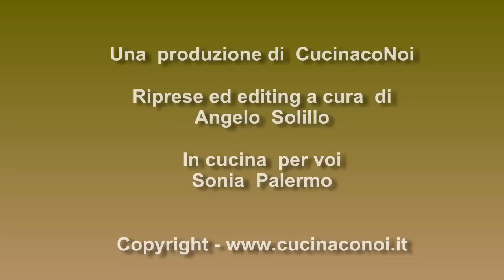Pasta alla norma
Pasta alla norma. Un primo piatto della cucina mediterranea conosciuto in tutto il mondo. La ricetta su per ingredienti e procedimento

Su altri video e foto ricette con ingredienti, procedimento e curiosità.

Buon divertimento!